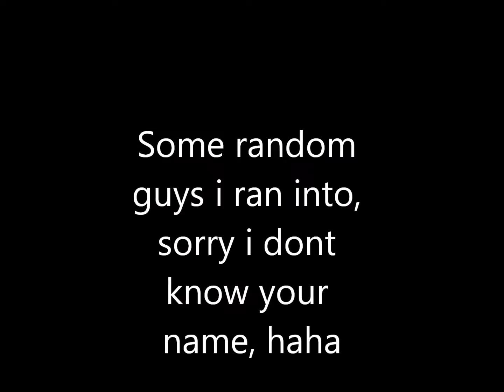Chattanooga night skating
Sorry for the bad edit, iv had this footage and just wanted to get it up, its mostly at night with Austin Noonan(me) and Kylend young, at the end threes Bryce and some guys i just met, sorry i forgot to get your name.